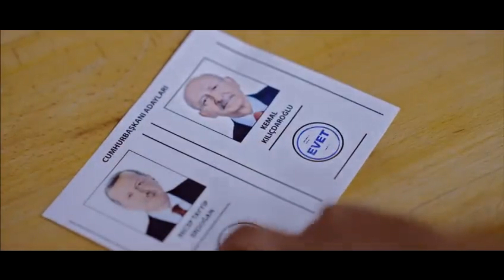Vicdanının sesini dinle, DEĞİŞİME OY VER. Türkiye barışın, huzurun, kardeşliğin ülkesi olsun.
Milletin İktidarında Saadet Var!
İnsanca Yaşam = Saadet Partisi
Adil Devlet, Adil Paylaşım Seninle Olur.